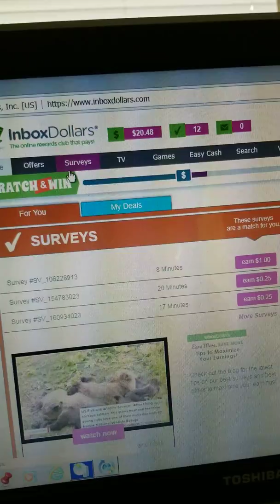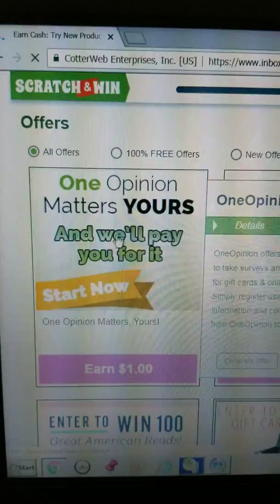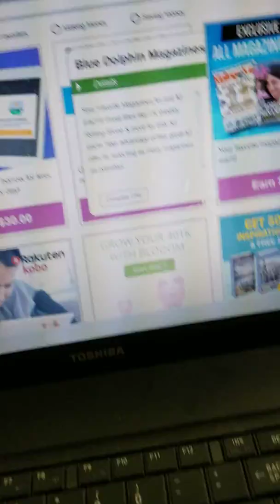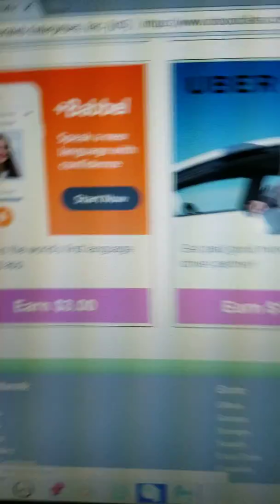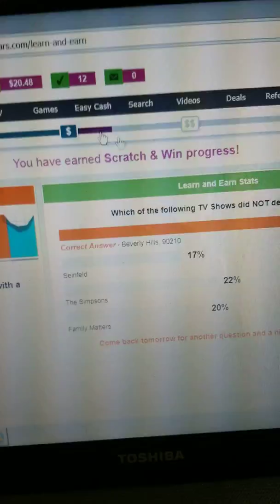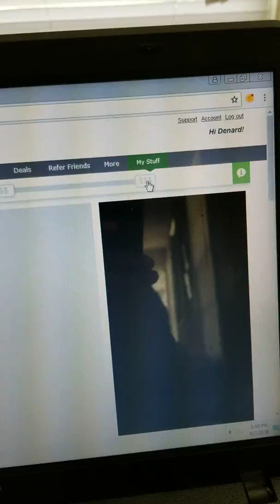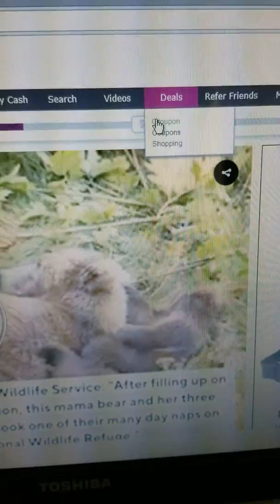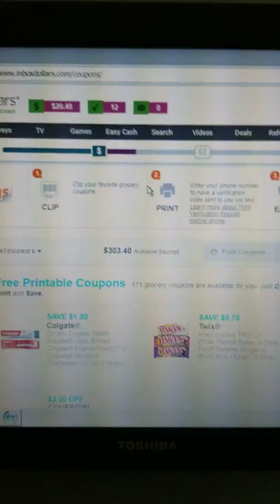Inbox dollars more then just surveys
I. This video I talk about the other ways to earn with inbox without doing surveys. If you want to check it out here's my link https